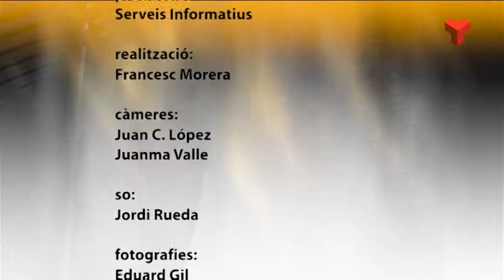Pedro Domínguez a la ciutat a fons dimarts 23-12-2014 de Canal Terrassa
Cada setmana una entrevista política d'un representant de l'Ajuntament de Terrassa.